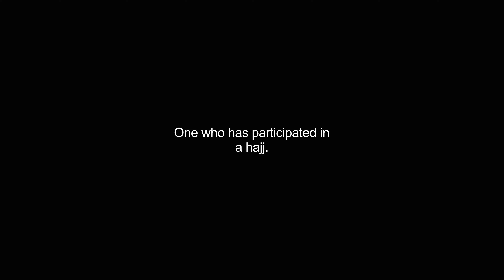hadji video Dictionary meaning and pronunciation